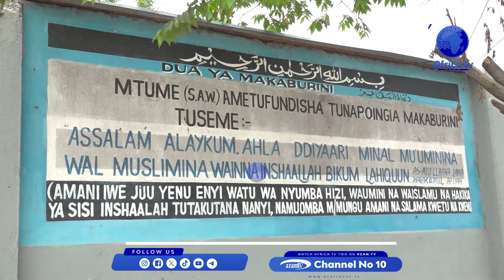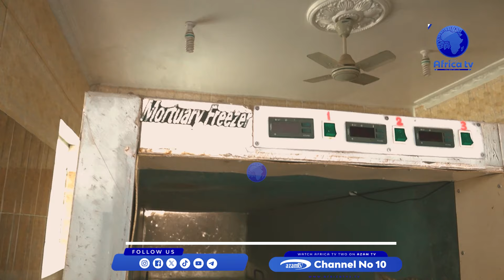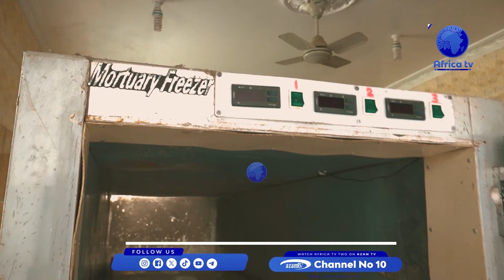MAKALA YA MAKABURI YA MWINYIMKUU MAGOMENI DAR ES SALAAM